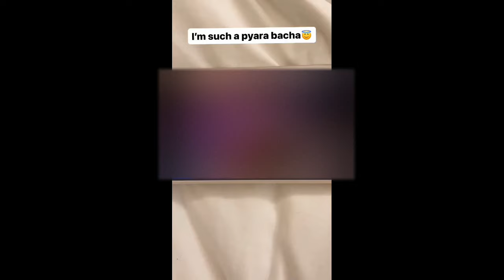Fukra Insaan & His Mother CRYING! Triggered Insaan REACTION! 2 CRORE PENALTY For This! Elvish Yadav